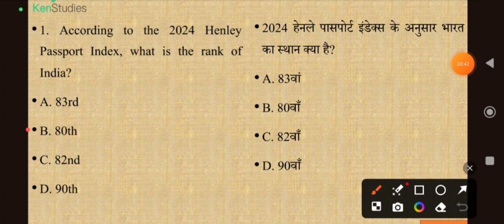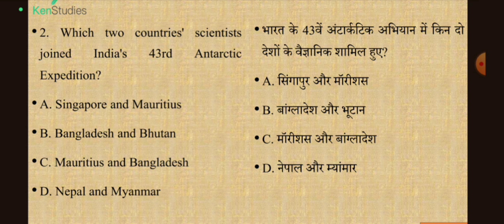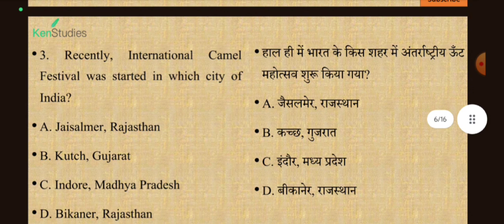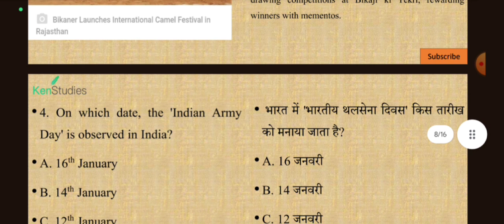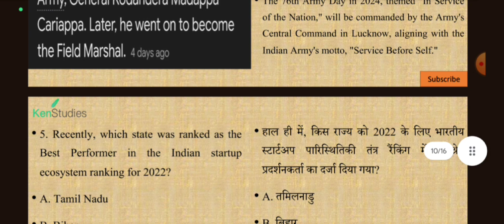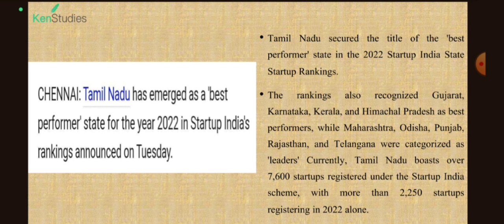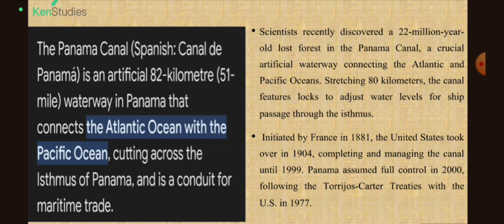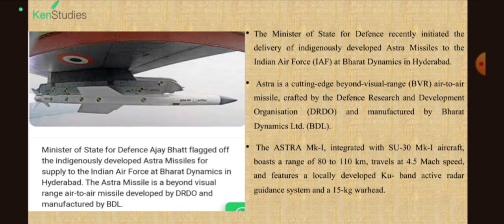MCQ Current Affairs for 2024 Exams...Day 396....Current Affairs MCQ for 19th January 2024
MCQ Current Affairs for 2024 Exams...Day 396. Current Affairs MCQ for 19th January 2024. Useful for exams of 2024.